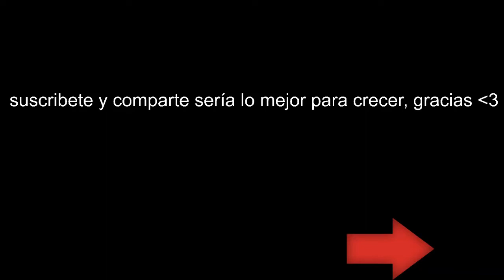DarkSiders III | Modo Campaña | Castellano | 4